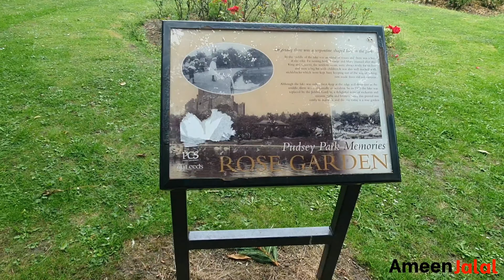Pudsey Park Leeds - A Day Out You Won't Want To Miss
Pudsey Park Leeds - A Day Out You Won't Want To Miss, aik Din In Pudsey Park Leeds